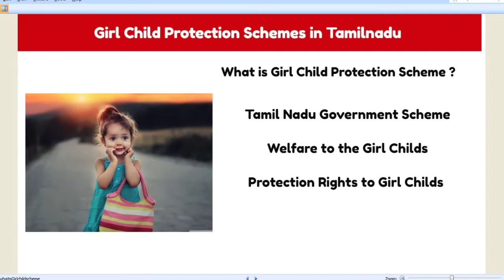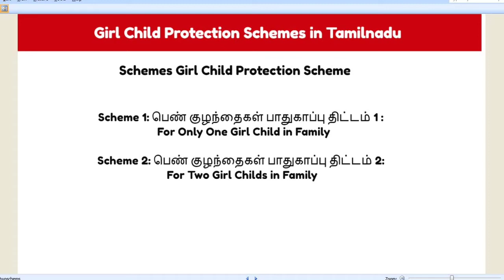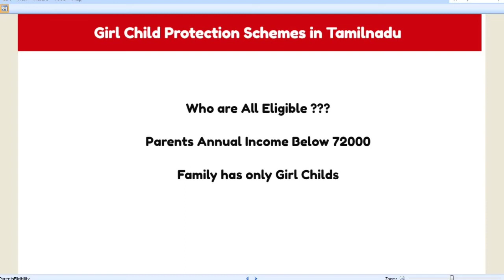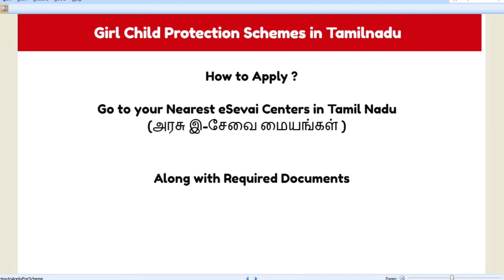Girl Child Protection Scheme | How to Apply? | Women's Day Special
Hi Viewers ! eGovernanceHelpdesk's Women's Day Special !

This Video Content will be Helpful to Know about Girl Child Protection Schemes in TamilNadu.

To get Instant Updates on WhatsApp Type "Hi I am eDesk Fan" and Send to 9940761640